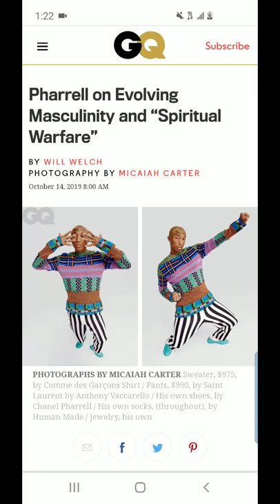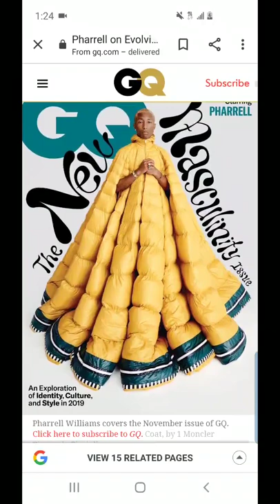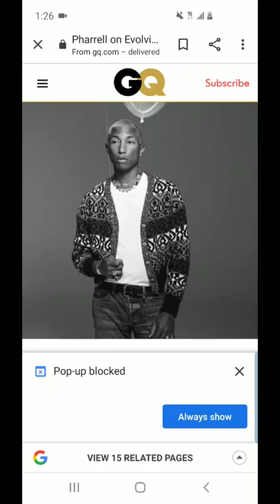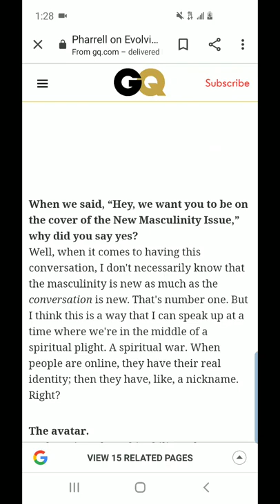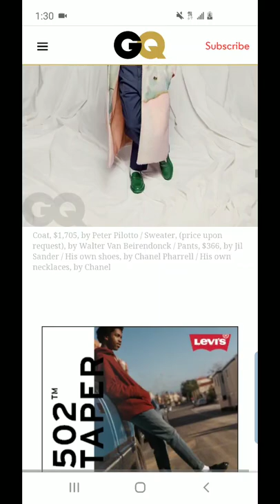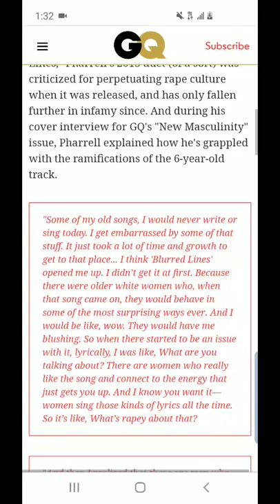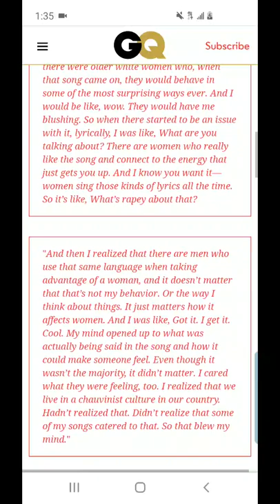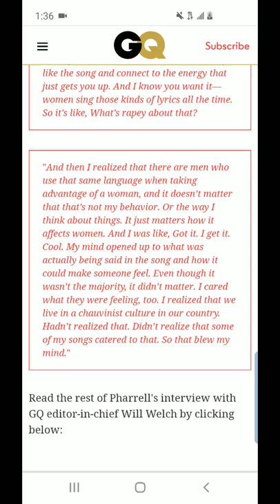Pharrell Williams and GQ's New Masculinity